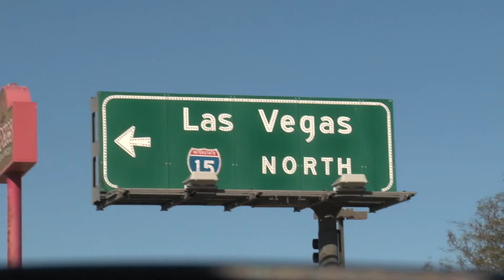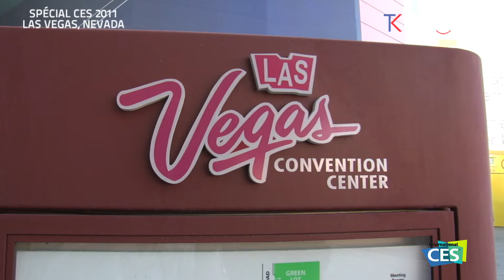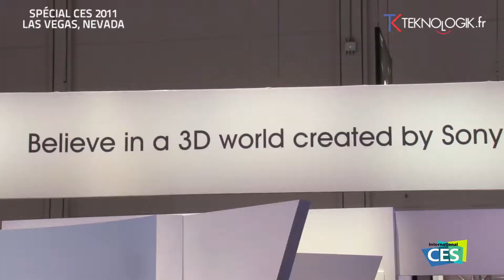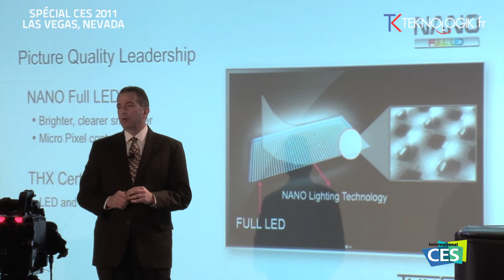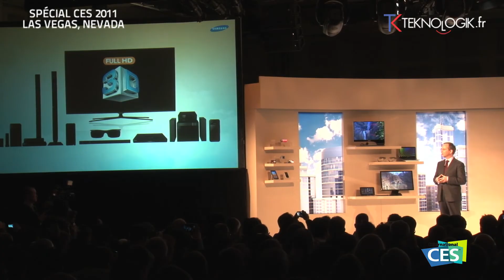TEKNOLOGIK.fr (CES 2011) : TV 3D